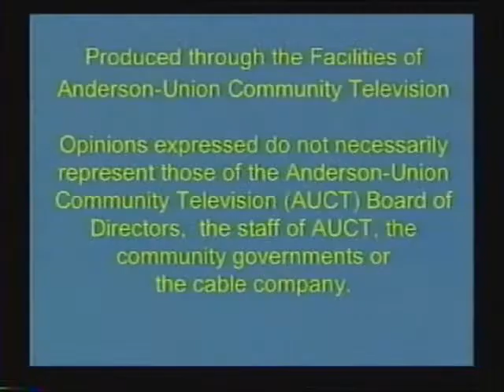Cincinnati TV Toastmasters Club Meeting of Saturday, October 18, 2003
The Saturday, October 18, 2003 meeting of the Cincinnati TV Toastmasters Club featuring Club Members Dick Read as Toastmaster and Rick Davis as Tabletopics Master with speeches from Club Members Dick Read and Verna Gibson.